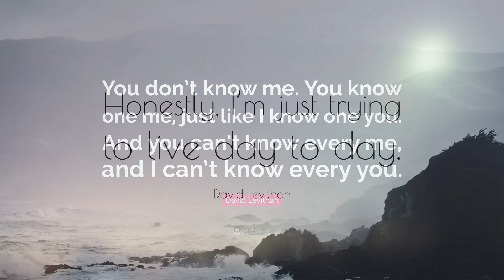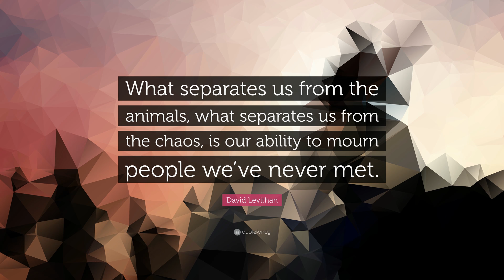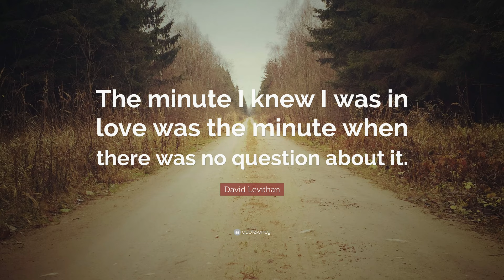TOP 20 David Levithan Quotes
“Music is everywhere. It’s in the air between us, waiting to be sung.”
— David Levithan (00:00)

“I am a firm believer in serendipity- all the random pieces coming together in one wonderful moment, when suddenly you see what their purpose was all along.”
— David Levithan (00:07)

“You are so close, and I can’t reach you.”
— David Levithan (00:14)

“It would be too easy to say that I feel invisible. Instead, I feel painfully visible, and entirely ignored.”
— David Levithan (00:21)

“I am constantly torn between killing myself and killing everyone around me.”
— David Levithan (00:28)

“If you stare at the center of the universe, there is coldness there. A blankness. Ultimately, the universe doesn’t care about us. Time doesn’t care about us. That’s why we have to care about each other.”
— David Levithan (00:35)

“She is my first and only love. Most people know that their first love will not be their only love. But for me, she is both.”
— David Levithan (00:42)

“You don’t know me. You know one me, just like I know one you. And you can’t know every me, and I can’t know every you.”
— David Levithan (00:49)

“Honestly, I’m just trying to live day to day.”
— David Levithan (00:56)

“What separates us from the animals, what separates us from the chaos, is our ability to mourn people we’ve never met.”
— David Levithan (01:03)

“She is so lost in her sadness that she has no idea how visible it is.”
— David Levithan (01:10)

“And If only I could, I’d make a deal with God...”
— David Levithan (01:17)

“I wake up thinking of yesterday. The joy is in remembering; the pain is in knowing it was yesterday.”
— David Levithan (01:24)

“Her mind is an unquiet one, words and thoughts and impulses constantly crashing into each other.”
— David Levithan (01:31)

“Things that matter are not easy. Feelings of happiness are easy. Happiness is not. Flirting is easy. Love is not. Saying you’re friends is easy. Being friends is not.”
— David Levithan (01:38)

“There is no word for our kind of friendship. Two people who don’t see each other a lot, but can make each other effortlessly happy.”
— David Levithan (01:45)

“Remember that at any given moment there are a thousand things you can love.”
— David Levithan (01:52)

“The way you’re singing in your sleep The way you look before you leap The strange illusions that you keep You don’t know But I’m noticing The way your touch turns into arcs The way you slide into the dark The beating of my open heart You don’t know But I’m noticing.”
— David Levithan (01:59)

“The minute I knew I was in love was the minute when there was no question about it.”
— David Levithan (02:06)

“Breathing is hard. When you cry so much, it makes you realize that breathing is hard.”
— David Levithan (02:13)